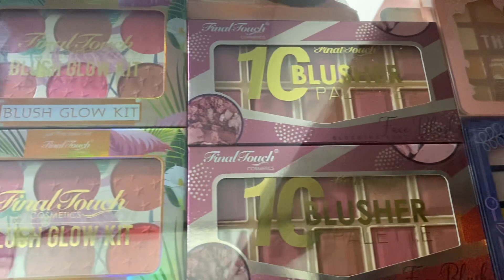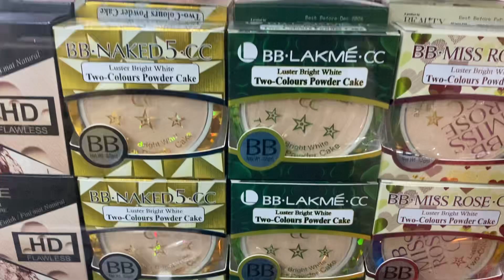Cosmetic#cosmetics#cosmetic#available shahbazboldan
Cosmetic#cosmetics#cosmetic#available

Cosmetic#cosmetics#cosmetic#available

Cosmetic#cosmetics#cosmetic#available